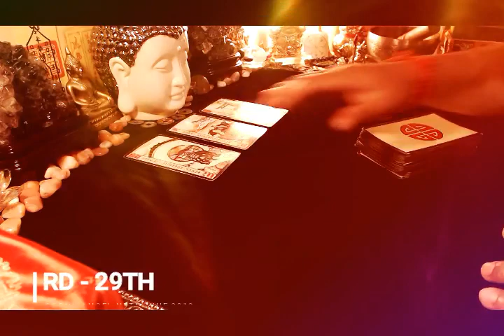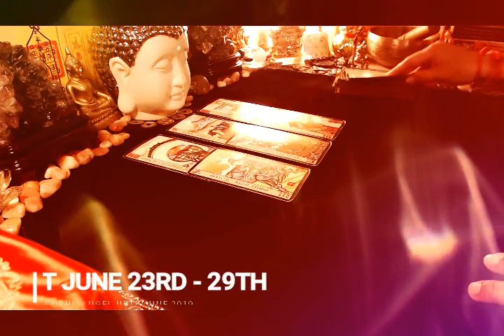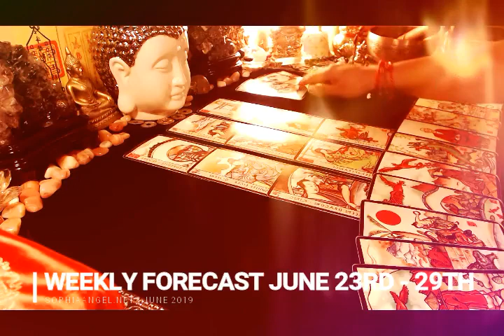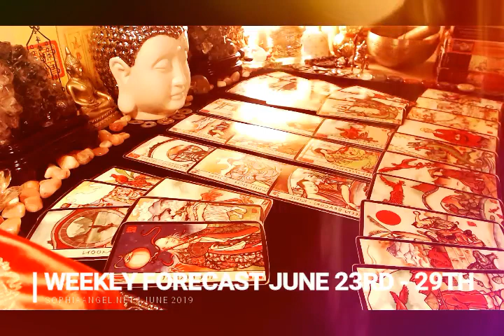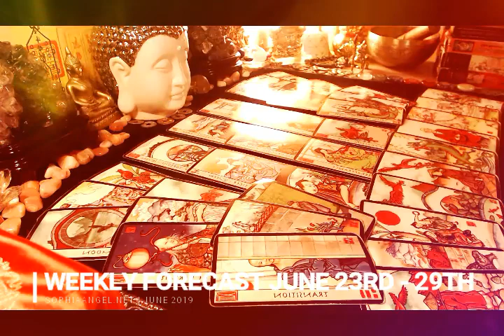SCORPIO WEKLY FORECAST JUNE 23RD 29TH DON'T FORCE IT YOUR WAY